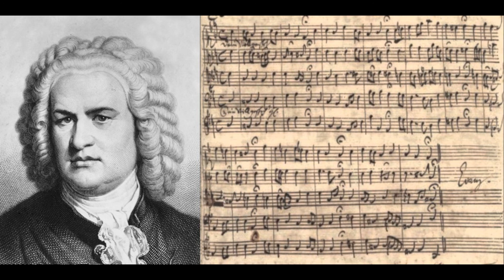4. Toccata from Partita 6, BWV 830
Toccata from Partita in E-minor, BWV 830
Live performance at the Brooklyn Conservatory of Music
January 27, 2018
Dimitri Sogoloff, piano

The six Partitas published under the modest title “Clavier-Ubung” ("Keyboard Practice”) follow the classic scheme of a baroque suite, containing a series of dances; allemande, sarabande, gigue. Bach took liberties, deviating from the rigid forms of his time: his “dances” sounded to his contemporaries more like avant-garde jazz than classical music, few more so that this Toccata (the word meaning “touch”, or “improvisation”).  The Toccata opens with a Prelude which combines french-overture dotted rhythms, rapid arpeggios and improvisatory chromatic passages, followed by a fugue and closes with a variation on the opening theme.